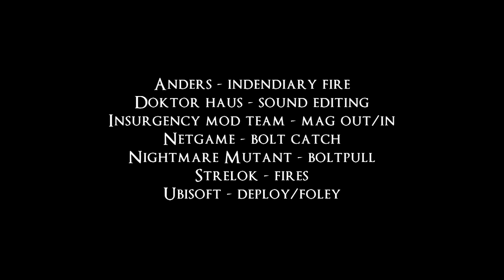[L4D2] M16A2 action realism sounds